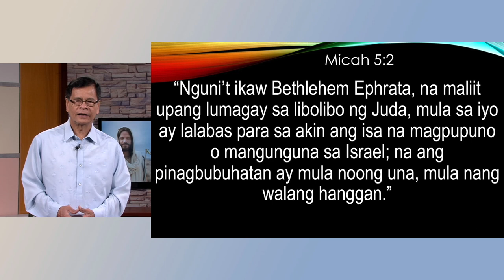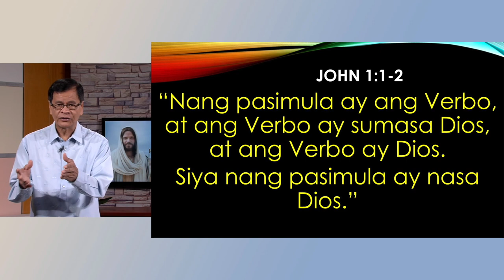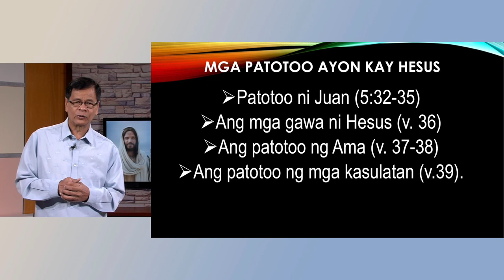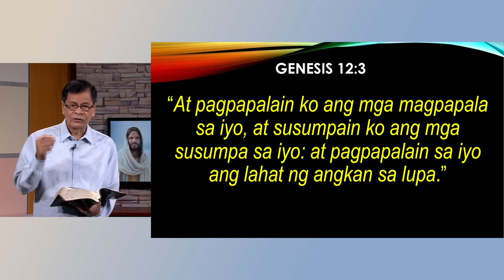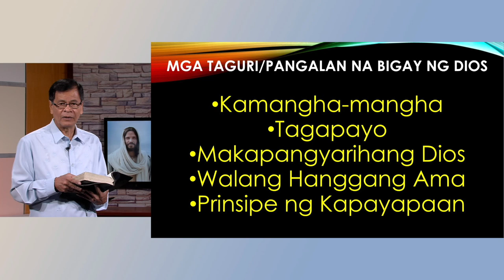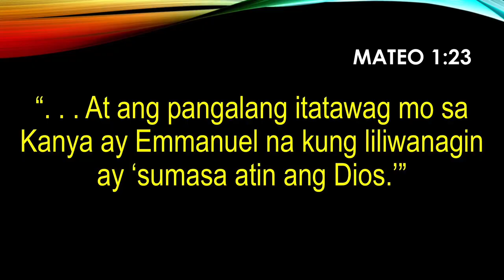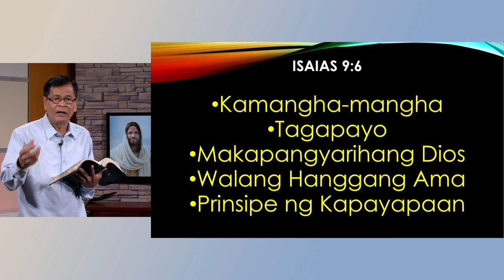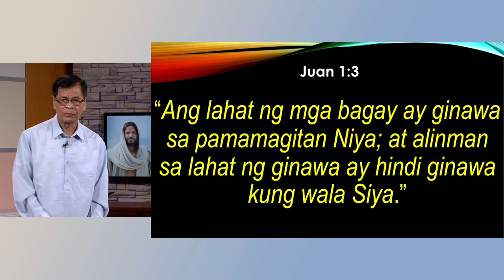Ano Ang Katotohanan Ep. 2 | Jesus and Testimony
Ano Ang Katotohanan Ep. 2

Topic: Jesus and Testimony
Speaker: Pr. Nephthali Mañez